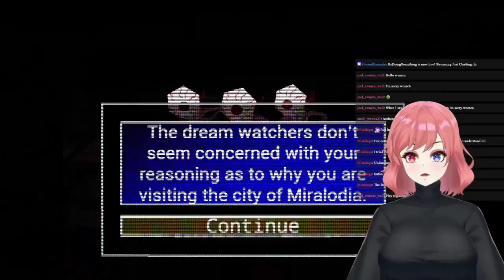BLOODBORNE KART???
J plays an odd mix between Mario Kart and Bloodborne.